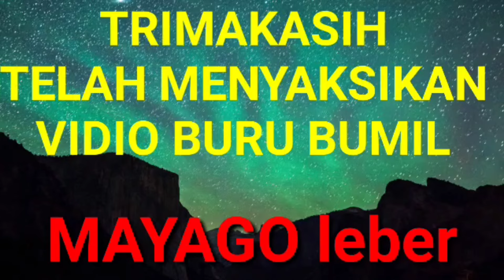ADA PERUT BESAR DISINI@MAYAGOleber14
Video berikut ini,perut besar ada disini.bpasar tradisional cukup ramai.besok hari raya kuningan.bumil juga belanja untuk upacara besok.ada Bu juga bumil muda.seperti video berikut ini @MAYAGOleber14